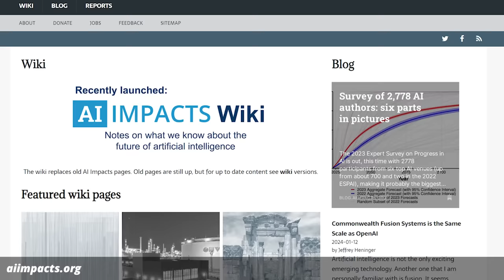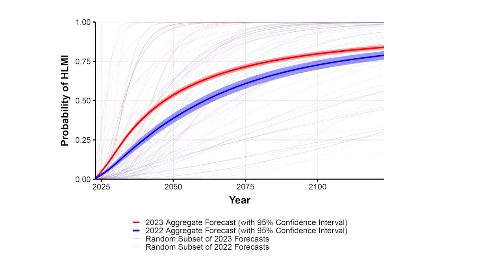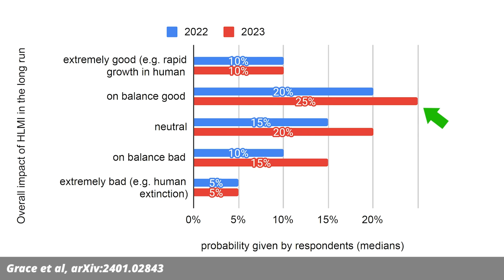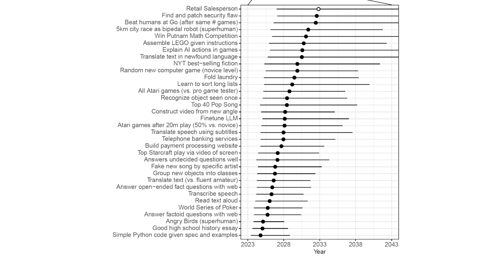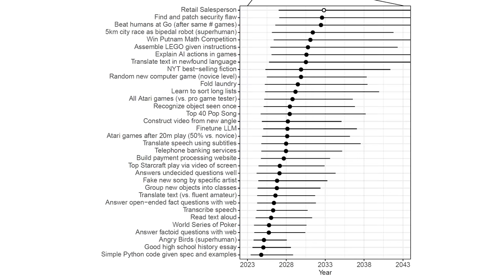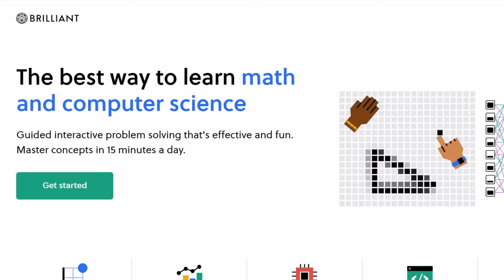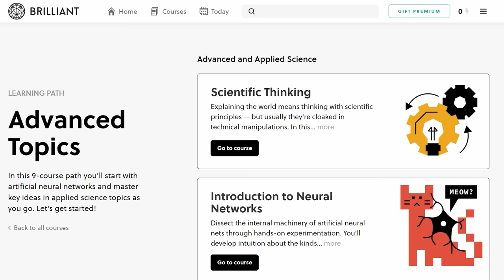Rapid AI Progress Surprises Even Experts: Survey just out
Today I have very interesting results from a survey among 3000 AI experts. The most interesting result is that they now think AI is going to change the world even faster than they said just a year ago.  Both human level machine intelligence and full automation of labour could happen this century.